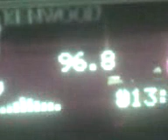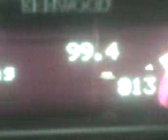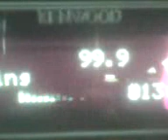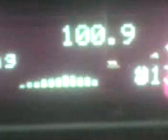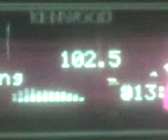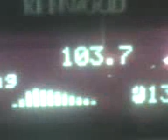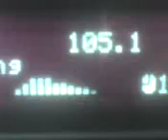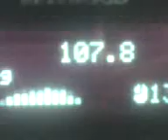Tropo Bandscan Bochum 2/3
FM Tropo Bandscan in Bochum/NRW/Germany with Kenwood KDC-BT8041U

96,1 Radio Emscher Lippe, Gelsenkirchen
96,2 3FM, Markelo/NL
96,5 BFBS Radio, Langenberg
96,8 3FM, Lopik/NL
96,9 CFN/RFC, Brunssum/NL
97,0 WDR 3, Teutoburger Wald
97,3 WDR 3, Kleve
97,5 VRT Radio 2, Schoten/BEL
97,9 VRT Radio 2, Genk/BEL
98,1 WDR 3, Nordhelle
98,4 NPO Radio 1, Markelo/NL
98,5 Radio Bochum, Bochum
98,7 NPO Radio 4, Roermond/NL
98,9 NPO Radio 1, Lopik/NL
99,2 WDR 2, Langenberg
99,7 WDR 5, Kleve
99,8 WDR 2, Wuppertal
99,9 VRT Radio 1, Genk/BEL
100,0 WDR 4, Münster
100,2 Radio MK, Lüdenscheid
100,3 L1 Radio, Roermond
100,4 WDR 2, Bonn
100,5 WDR 4, Teutoburger Wald
100,6 Welle Niederrhein, Viersen
100,7 Q-music, div. NL
100,8 WDR 2, Stolberg
101,0 WDR 2, Bärbelkreuz/Eifel
101,1 RTBF Pure FM, Wavre/BEL
101,3 WDR 4, Langenberg
101,5 RPR1, Koblenz
101,7 WDR 4, Kleve
101,8 Sky Radio, Tilburg/NL
101,9 TENT Hot Radio plus, Zieuwent/NL
102,0 VRT Radio Donna, Genk/BEL
102,1 Radio 538, Hilversum
102,2 Radio Essen, Essen
102,3 Antenne Unna, Schwerte
102,4 1Live, Bonn
102,5 Q-music, Genk/BEL
102,7 DLF, Nordhelle
102,8 DLF, Wesel
103,0 BFBS Radio, Bielefeld
103,3 WDR Funkhaus Europa, Langenberg
103,5 RPR1, Ahrweiler
103,6 Radio 8FM, Tilburg/NL
103,8 WDR 4, Nordhelle
103,9 3FM, Hulsberg/NL
104,1 WDR 4, Olsberg
104,2 Radio Ennepe Ruhr, Witten
104,4 100% NL, Hilversum/NL
104,5 DLF, Münster
104,6 NPO Radio 2, Markelo/NL
104,7 1Live, Nordhelle
104,9 big FM, Ahrweiler
105,0 Radio Essen, Essen
105,1 DKultur, Rheinberg
105,2 Hitradio Vest, Dorsten
105,3 NPO Radio 1, Hulsberg/NL
105,5 1Live, Teutoburger Wald
105,6 CampusFM, Essen
105,7 Radio Ennepe Ruhr, Gevelsberg
106,1 DKultur, Olsberg
106,2 Radio Oberhausen, Oberhausen
106,3 SWR4 RP, Bad Marienberg
106,4 1Live, Stolberg
106,7 1Live, Langenberg
107,4 Radio Wuppertal, Wuppertal
107,6 Radio KW, Wesel
107,7 Radio Hagen, Hagen
107,9 1Live, Münster